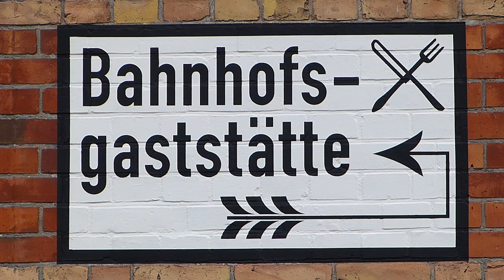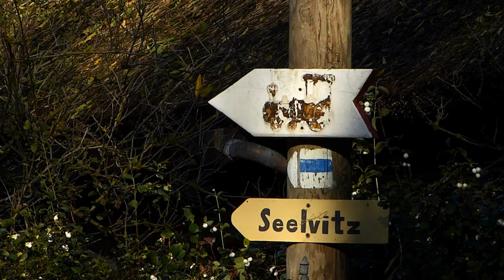Herbstdampf Teil 1: Die kleine Sensation - eine IV K auf Rügen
"Fan-Wochenende" titelte die Rügensche Bäderbahn, und meinte damit eine Veranstaltung, die einer kleinen Sensation nahe kam: nach 44 Jahren war erstmals wieder eine Lok der Baureihe Sächsische IV K auf der Insel im Einsatz. Und noch dazu mit einem GmP und im "Goldenen Oktober".

Zahlreiche Eisenbahn-, Foto- und Videofreunde machten von diesem Angebot Gebrauch. Günstig war es für die Teilnehmer obendrein!

Mit hervorragender Reiseleitung ging es an 3 Tagen insgesamt 5mal von Putbus auf die Reise. Es gab Züge zum Mit- und zum Nebenherfahren, und geboten wurden natürlich Fotohalte und Scheinanfahrten.

Das Wetter war allerdings recht wechselhaft! So gab es zwar auch reichlich Sonne, aber stets in Verbindung mit böigem Wind, der nicht nur an der Kamera und dem Mikro rüttelte und rauschte, sondern auch mitunter den Rauch und Abdampf der kleinen Maschine ungünstig verwehte.

Zum Einsatz kam 99 608, zumeist unter ihrer EDV-Nummer 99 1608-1. Die Lok gehört der SDG-Bahn und ist normalerweise im fernen Weißeritztal beheimatet.

Weitere Herbstdampf-Aufnahmen folgen in Kürze, da ich am darauffolgenden Wochenende auch noch im Harz war! Aber erstmal viel Spaß mit Teil 1!

Kamera, Schnitt, Kommentar usw.: Oliver Klink